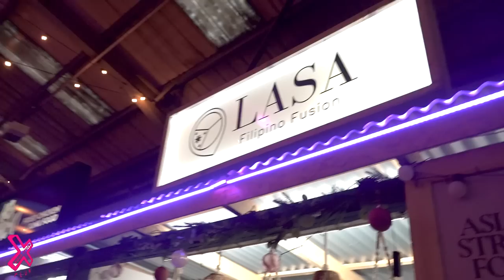WE REVIEW SMASH BROS IN BELFAST | FOOD REVIEW CLUB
WHAT A BURGER 🍔 We head to Common Market in Belfast to review Smash Bros after seeing their burgers on instagram.

Is this the best burger in Belfast??